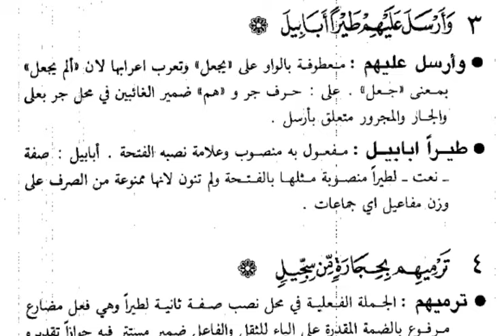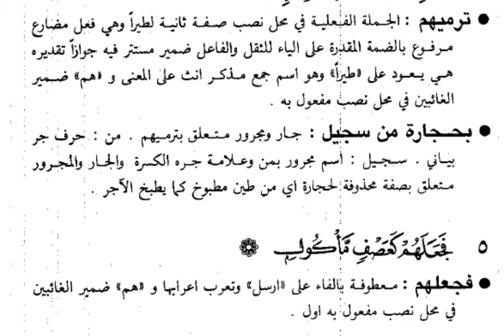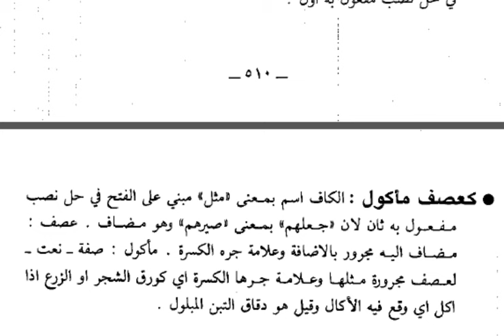Arapça Metinden İrabul Kur'an - Fil Süresi